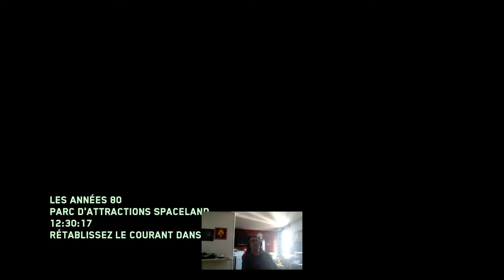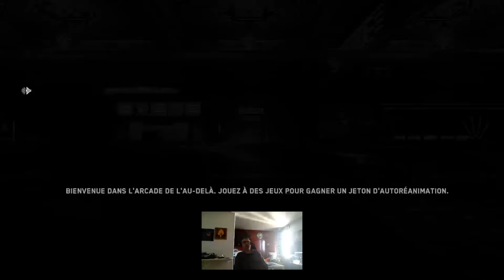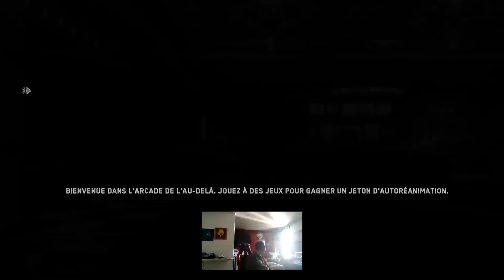Infinite Warfare en 2022 Map Zombies In Spaceland Parties Publiques